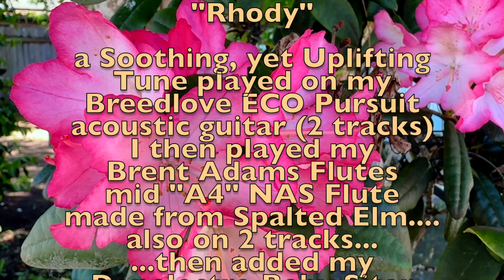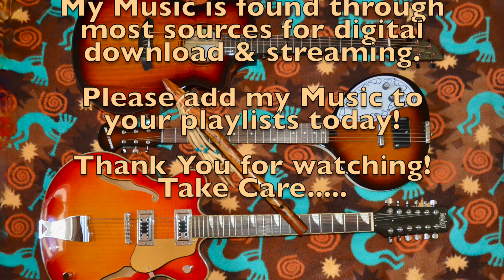"Rhody"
Rhododendrons are quite abundant in our Mid Willamette Valley of Oregon in the Pacific Northwest. The beautiful flowers only last a few short weeks in the Spring, but they sure do put on a Show!
I chose my Breedlove ECO Pursuit as the main backing instrument recording it both acoustically with my Marantz MPM-1000 condensor mic and using the built-in Fishman Presys preamp...each on its own track widely panned.
I then recorded my Brent Adams Flutes mid "A4" NAS Flute made from Spalted Elm with a Bison block. The flute was recorded dry & panned a little to the left..I copied that performance, added some reverb & delay & panned that track a little to the left. For a little extra "spice" in the backing track I then added my Danelectro Baby Sitar panned a little to the right...and my Eastwood Classic 12 electric 12 string panned a little to the left.

My first recording of this tune...was completely changed after I had recorded all of these parts once before. I decided that I wanted a little different chord progression that I arrived at the first time around. The first turned out to be more of a Harmonic Minor progression. I decided that I wanted a more "upbeat" Major scale progression. So I changed EVERYTHING! LOL! Overall this was a fun one to create! I hope that you enjoy it as much as I did putting it all together.

Thank You so very much for watching & listening!
Take Care.